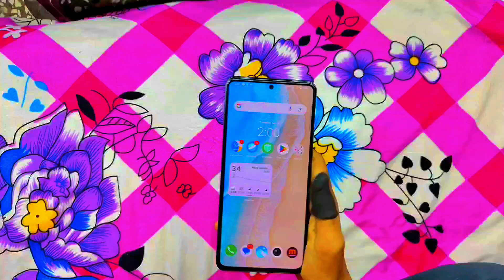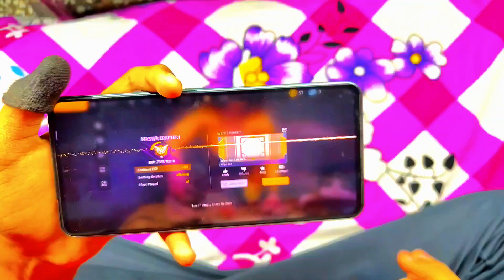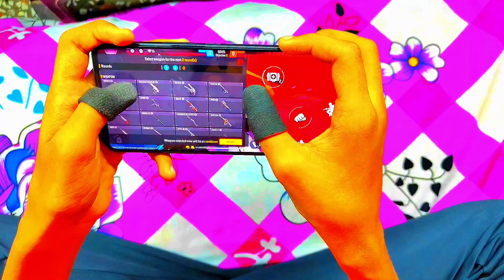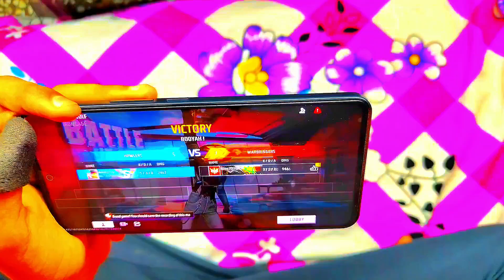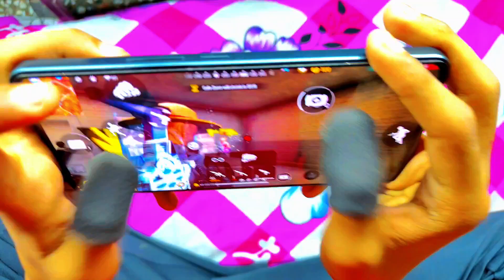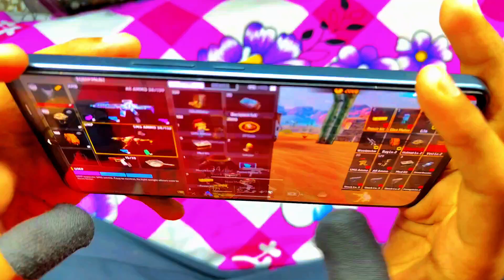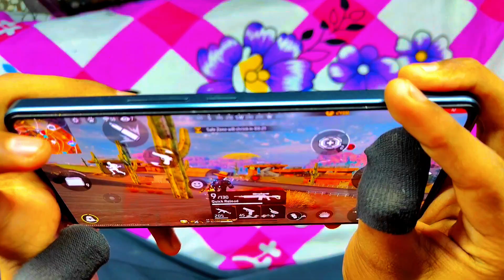VIVO Y200 5G Gaming Test ⚡ VIVO Y200 5G free fire test & Unboxing 🎁 Garena Free Fire 🔥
VIVO Y200 5G free fire test
VIVO Y200 5G gaming test
VIVO Y200 5G free fire gameplay
VIVO Y200 5G gaming
VIVO Y200 5G free fire review
VIVO Y200 5G free Free test
VIVO Y200 5G Free Fire
VIVO Y200 5G gaming review
VIVO Y200 5G charging test
VIVO Y200 5G Battery charging test
VIVO Y200 5G Battery Dren Test
VIVO Y200 5G camara test
VIVO Y200 5G camara review
VIVO Y200 5G Free Fire 90fps
VIVO Y200 5G ff settings
VIVO Y200 5G free fire grafics test
VIVO Y200 5G gameplay test
VIVO Y200 5G free fire gameplay review
VIVO Y200 5G free fire full screen
VIVO Y200 5G unboxing
VIVO Y200 5G fire fire custum hud
VIVO Y200 5G free fire 100 to 0
VIVO Y200 5G vs Iqoo Neo 7 pro
VIVO Y200 5G free fire sensitivity
VIVO Y200 5G review for gaming
VIVO Y200 5G free fire test Tamil
VIVO Y200 5G good or bad
VIVO Y200 5G Buy Or Not
VIVO Y200 5G free fire 90 fbs
VIVO Y200 5G free fire handcam
VIVO Y200 5G free fire gameplay test
VIVO Y200 5G Battery Test
VIVO Y200 5G Review
VIVO Y200 5G gaming test Hindi
VIVO Y200 5G gaming review Hindi test

1.Garena Free Fire India Live
2.Garena Free Fire Brazil Live
3.Garena Free Fire Brasil Live
4.Garena Free Fire Thailand Live
5.Garena Free Fire Singapore Live
6.Garena Free Fire Indonesia Live